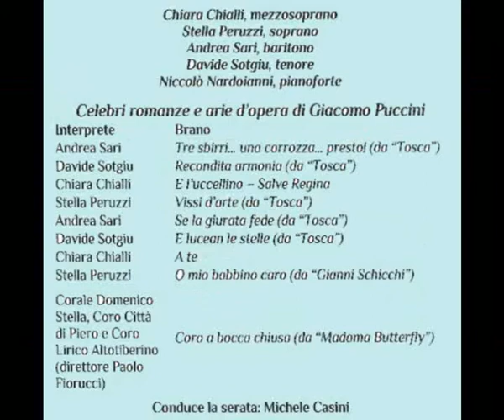Sansepolcro "Concerto in Piazza Torre di Berta"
Sansepolcro 12 Maggio 2018
Il Pianoforte torna a casa,Steinway & Sons D-271,1915
Giacomo Puccini e Sansepolcro una conoscenza certa e documentata